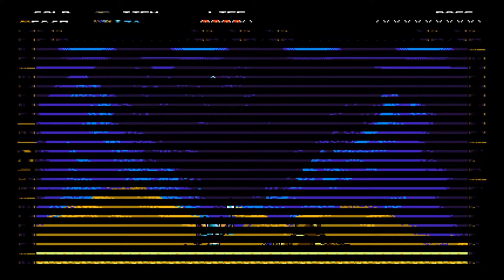Computer Science Majors Suck - Shovel Knight Part 8